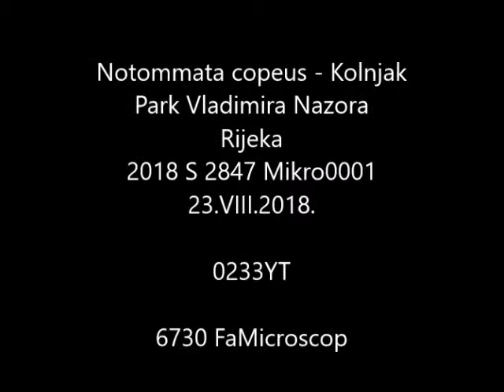Notommata copeus - Kolnjak Rijeka 2018 S 2847 Mikro0001 23.VIII.2018. 0233YT 6730 FaMicroscop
- Kolnjak Park Vladimira Nazora Rijeka 2018 S 2847 Mikro0001 23.VIII.2018.  0233YT 6730 FaMicroscop 1